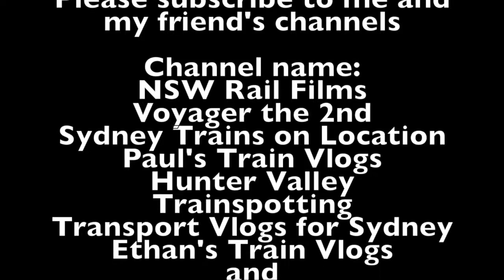Sydney City Transport Vlog 192: Mittagong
This video is at Mittagong Station on the Southern Highlands Line.

This video features: Endeavours, NRs with Aggregate and 81 class with Cement.

Upcoming Vlogs/Videos
Sydney City Transport Vlog 193: Yerrinbool
Sydney City Transport Vlog 194: Picton
Sydney City Transport Vlog 195: Douglas Park

Filmed on the 3rd of October 2017